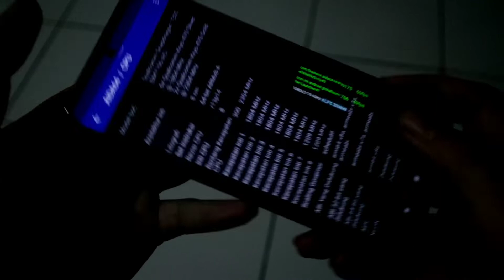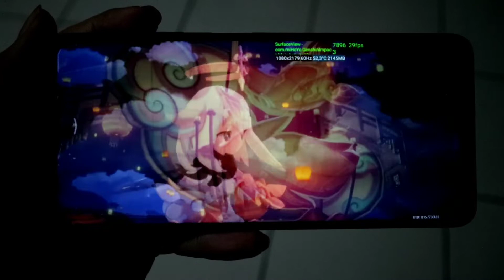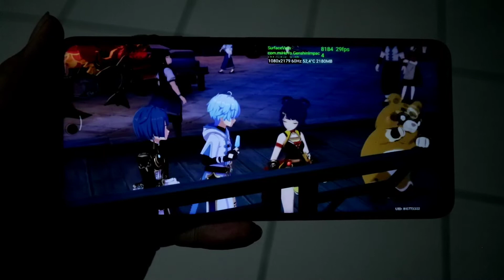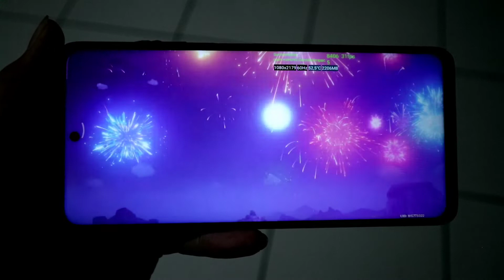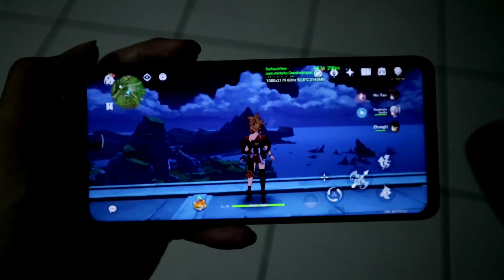POCO X3 NFC GENSHIN IMPACT LANTERN RITE 2022 LEBIH RINGAN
Hu Tao lucu bed dah wkwk
Ekhmm... intinya cutscene lantern rite 2022 lebih ringan